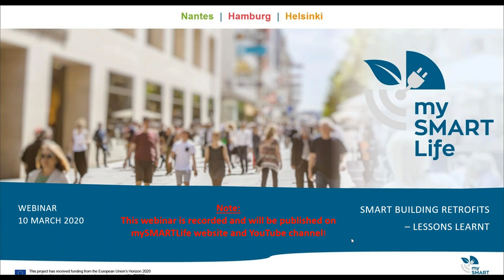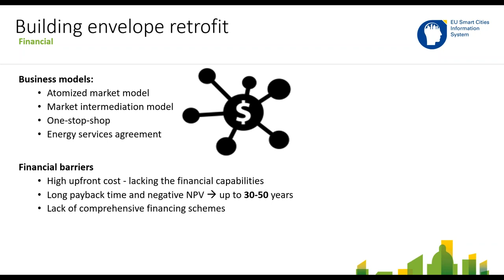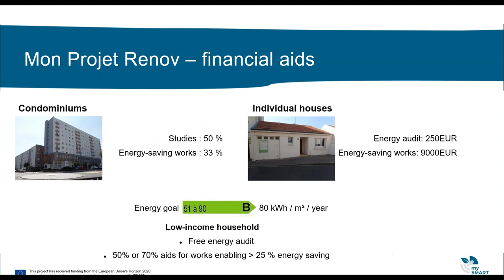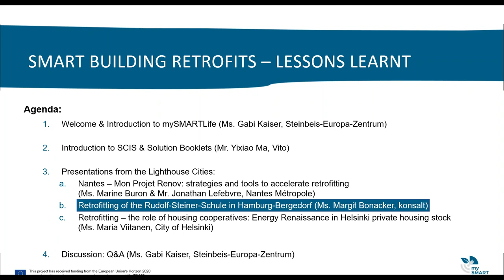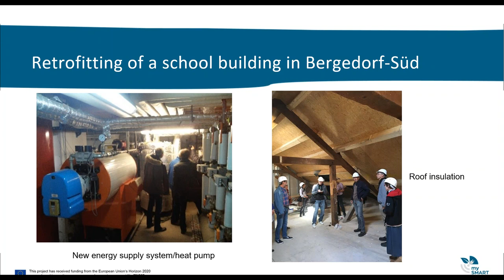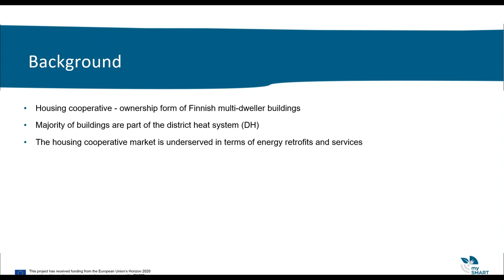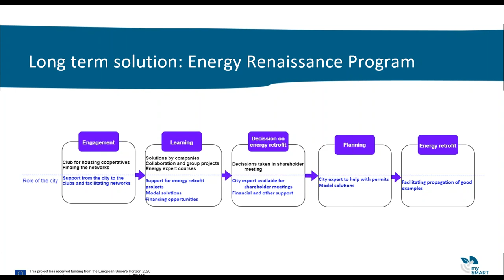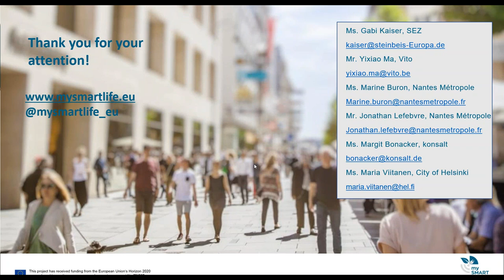mySMARTLife “Smart Building Retrofits – Lessons Learnt”-Webinar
On 10 March 2020, mySMARTLife did organise a webinar on the topic of “Smart Building Retrofits – Lessons Learnt” which was launched in collaboration with the well-known EU platform Smart Cities Information System (SCIS) and did focus on the implementation of retrofit measures.

Smart Building Retrofits – Lessons Learnt
How do Lighthouse Cities fare when it comes to building retrofits? What has worked well and where did they encounter barriers? Focusing on examples from the three mySMARTLife Lighthouse Cities Nantes, Hamburg and Helsinki, we will discuss the innovative approach of the user focused retrofit platform mon PROJET RENOV in Nantes, the retrofitting of the Rudolf-Steiner-Schule in Hamburg-Bergedorf, and the important role of housing associations when it comes to retrofitting measures in Helsinki.

The webinar is directed to stakeholders from national, regional and local authorities, municipalities, companies but also to everyone interested in this topic.